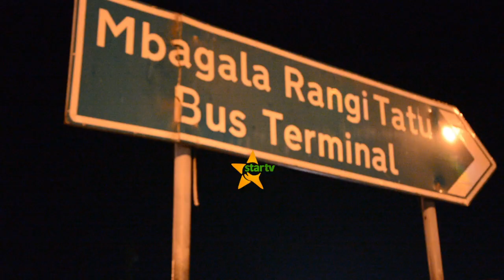UJENZI WA BARABARA YA MWENDOKASI MBAGALA WANANCHI WAMEPAZA SAUTI